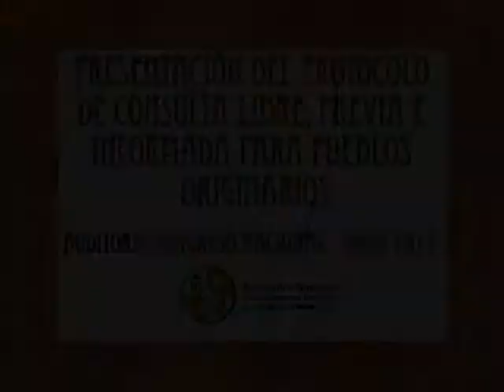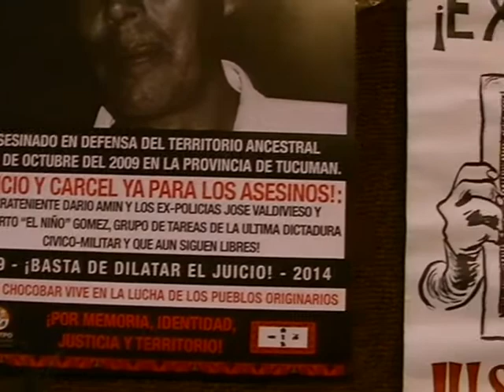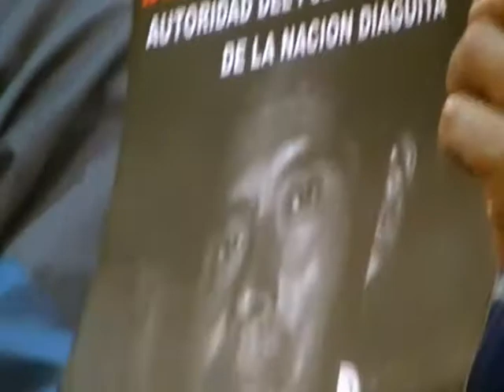Parte II - Presentación del Protocolo de Consulta y Participación de Pueblos Originarios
El jueves 3 de julio, en el anexo del Congreso de la Nación, se llevó a cabo la presentación del Protocolo de Consulta previa libre e informada elaborado por el Encuentro Nacional de Organizaciones Territoriales de Pueblos Originarios (ENOTPO).

El derecho de los pueblos originarios a ser consultados es un derecho que está vigente en Argentina por manda constitucional y debe ser aplicado en su plenitud en todo el territorio federal.

Debido a que la consulta no se encuentra formalmente reglamentada, los pueblos originarios en el ENOTPO asumimos el desafío de elaborar una herramienta que establezca un procedimiento adecuado de consulta para todo proyecto que pueda afectar a algún pueblo directa o indirectamente.

Este protocolo permite evitar o disminuir los conflictos que tenemos a nivel territorial a través de un diálogo intercultural. Además contribuye a la aplicación del derecho de los pueblos originarios a desarrollarnos con autonomía en nuestros territorios ancestrales. Es por ello que resulta un instrumento fundamental para la convivencia pacífica con respeto por la diversidad cultural en un Estado que de hecho es plurinacional.

El mismo ya esta siendo aplicado autónomamente por las organizaciones indígenas ante diversos proyectos que impactan en los territorios. No obstante es urgente que este procedimiento sea reglamentado por el poder legislativo y para ello se presentó un anteproyecto de Ley ante los legisladores presentes. Hoy queda en manos del parlamento la responsabilidad de reglamentar y de hacer ley este derecho fundamental de los Pueblos Originarios.

Estuvieron presentes referentes políticos y funcionarios, entre ellos el Jefe de Gabinete del Ministerio de Agricultura Héctor Espina, el Subsecretario de Agricultura Familiar Ramiro Fresneda y Oscar Galante del INTI. Además participaron referentes del MNCI Vía Campesina, representantes de la Comisión Población del Senado de la Nación, representantes de la UCAR, la Comisión de DDHH y la comisión de Pueblos Originarios de la Asociación de Abogados de Buenos Aires, asesores de la senadora Odarda, asesor de Brizuela del Moral (UCR), Alcira Argumedo Diputada Proyecto Sur, asesor de la Diputada Gladys Soto, el Instituto DDHH Mario Amaya, representantes de la Defensoría del Pueblo de la Nación, asesor del diputado Troiano, asesor diputado Jorge Cejas, y asesora de la diputada Segarra. También se contó con las adhesiones del presidente la Cámara de diputados, Julián Dominguez, entre otros.